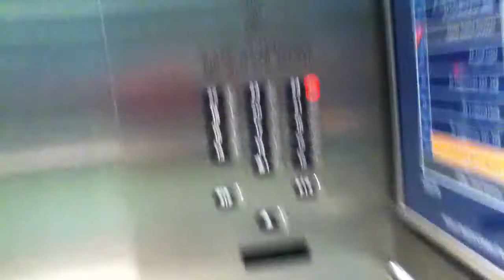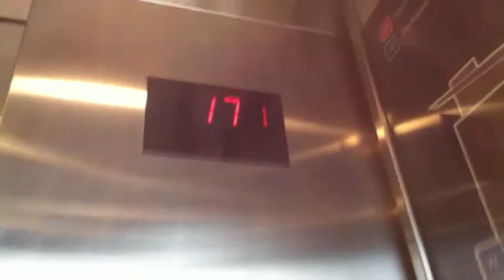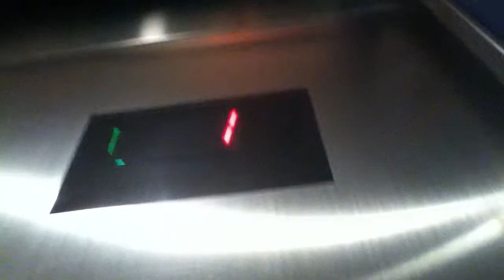Otis High Speed Elevators at the Courthouse in Downtown Calgary Part 2